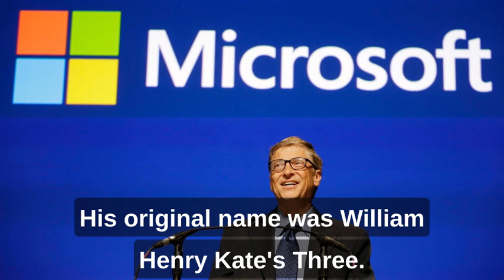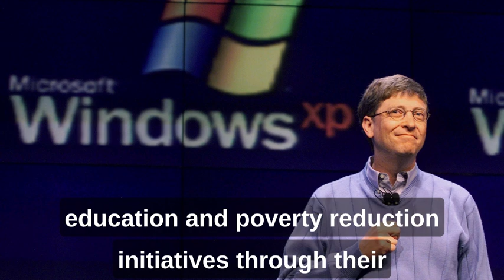Bill Gates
Hello and welcome to this video on billionaires! A billionaire is an individual who has a net worth of at least one billion units of currency, usually measured in US dollars, euros, or pounds sterling. This makes them one of the wealthiest people in the world. Billionaires are often highly influential individuals with significant social and economic power, and their actions and decisions can have a significant impact on society and the global economy.

billionaire lifestyle
billionaire success stories
wealth creation
financial education
social impact
global influence
famous billionaires
net worth
luxury living
inspirational stories
luxury lifestyle